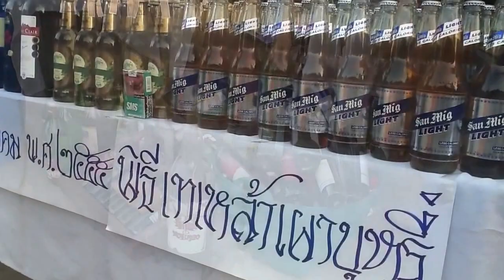เทเหล้าเผาบุหรี่ ณ บ้านไร่กฤษวรรณ